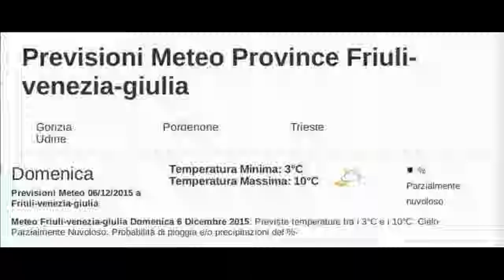A spasso con l'auto Volume 06 #2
(NON CANCELLARE DA QUA IN POI)